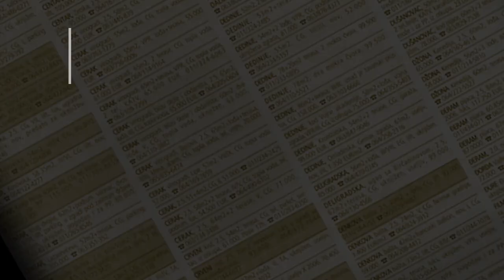prodaja stanа CukarickaPadina 46m Mladena Mitrica - Beograd Cukarica